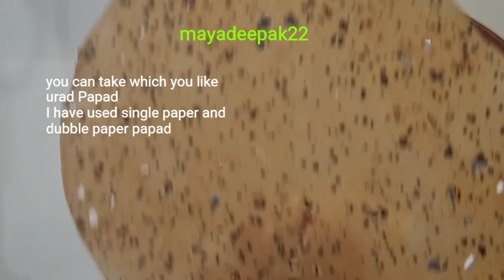મસાલા પાપડ|બે રીતે|પાંચમિનિટમાં ફટાફટ તૈયાર|5 minutes recipe|Masala papad|मसाला पापड|mayadeepak22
Sabudana- potato
ફરાળી રોટલી
Professional Singer&Composer
Maya Deepak...
Started learning Hindustani Classical vocal at an early age of
8 years. Topped in the merit list in Gujarat in
"B. Ed in Music" in 1985.Honored & Awarded with the prestigeous"Gujarat Gaurav Puraskar" in Light Classical vocal by Gujarat Govt. in 2011.Awarded with "Sanskar Garima Award" by Gujarat Samachar U.K.Performed at Royal Albert Hall ( U.K. ) Sai Bhajan Sandhya Along with Shri Anupv Jhalota.Performed at the British Parliament on the occassion of Diwali celebration by Hindu Forum of Britain.Honored & Awarded at the British parliament with "Asian voice political & public life award" (U.K. ) in 2013 for the contribution in Indian Art &Culture for last 30 years.
Got privilege to be a part of documentary on The Legendary Lata Mangeshkar - The Nightingale of India, on B.B.C world service radio, presented by Yasmin Alibhai Brown - ' Jyoti Kalash Chhalke sung by Maya Deepak is included in The Documentary  !
Awarded by MP Keith Vaaz - leicester ( U.K ) for "Service to Music Industry".
Awarded with "NRI Setu Ratna Award" 2018, by Global Gujarati Federation for Contribution in Gujarati Music, Globally...
Awarded by Governor of Gujarat, Resp.Shri Kohliji in 2019, with "Sanskar Bharati Award" for Service to Gujarati Community And many more#bestcookingchannelgujarati#bestgujarati_recipe#ગુજરાતીફુડ#સહેલીરસોઈ#गुजरातीफूडरेसीपीबेस्टगूजरातीफूडचेनल easycookingrecipe#gujaraticomposer